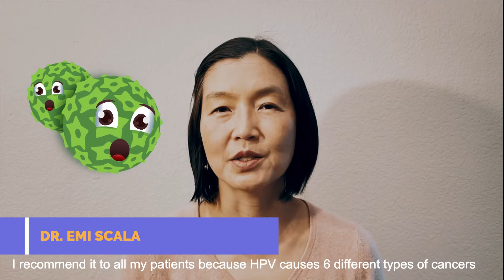Every Child Pediatrics' video about the HPV vaccine